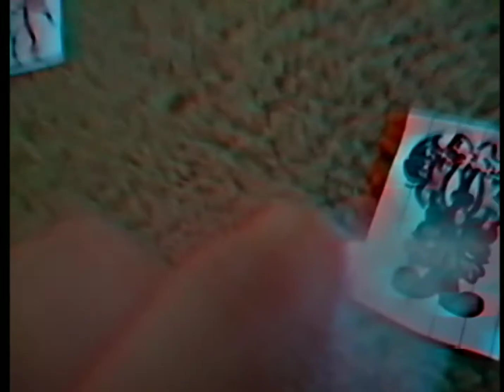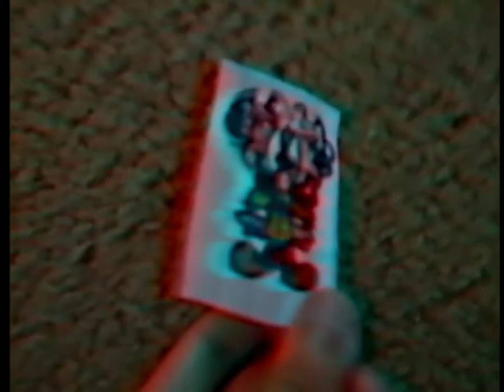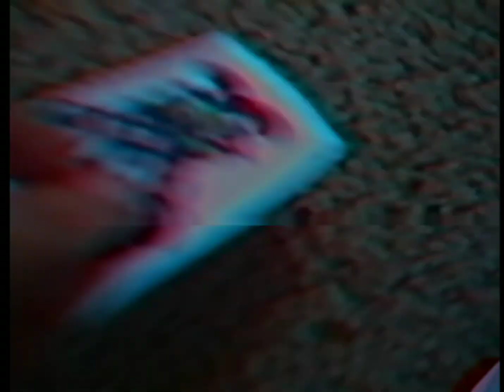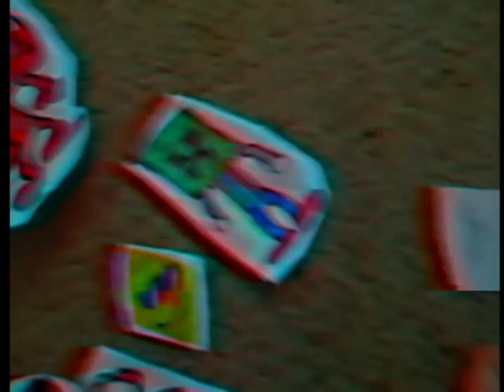GUEST-WALTER COULDN'T-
1ST EPISODE OF GUEST-WALTER COULDN'T-

GUEST-WALTER DIES FROM ALL OF HIS FRIENDS, WHICH LET'S HIM TURN INTO HIS EVIL HATE FORM.